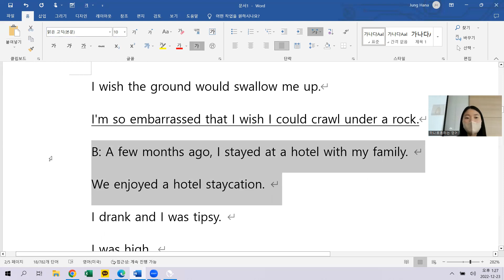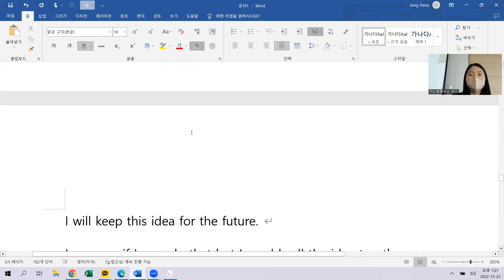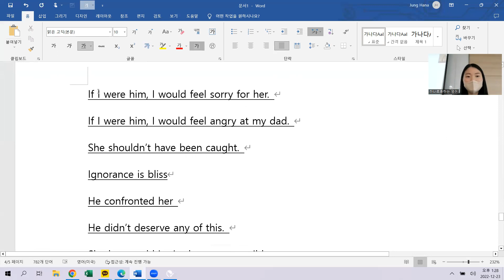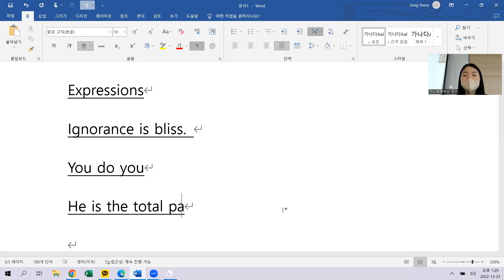12.23 class review 12시